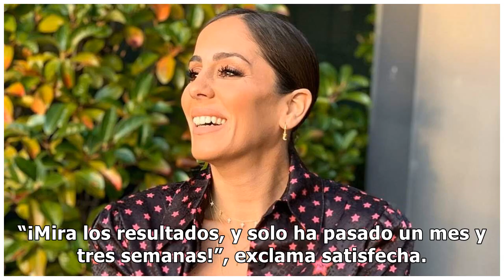Anabel Pantoja nos enseña su nuevo cuerpo tras someterse a una complicada operación: "Me han sa...